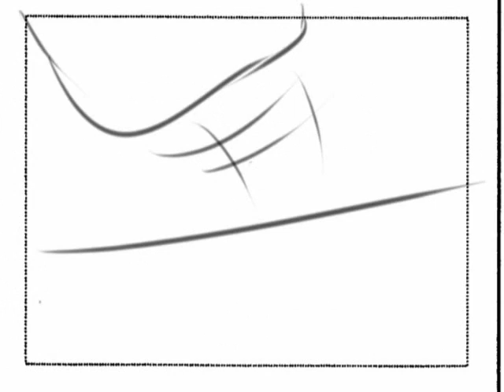Farm Justice story reel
This is my 2nd year storyboarding project.